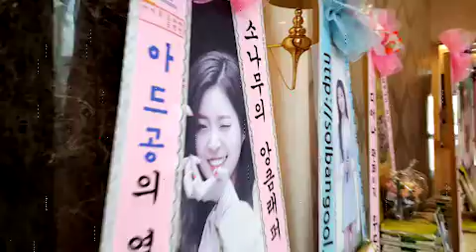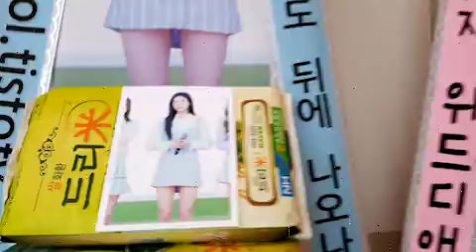'아이돌 드라마 공작단' 제작발표회 소나무(SONAMOO) 디애나(DANA) 응원 라면드리미화환, 드리미 쌀화환 Dreame Rice Wreath for SONAMOO DANA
소나무(SONAMOO) 멤버 디애나(DANA)의 팬들이 NAVERTV, KBSN, KBSWORLD 웹예능 '아이돌 드라마 공작단'에 출연하는 디애나에게 드리미 쌀화환과 라면드리미화환을 보내와 프로그램의 성공을 기원하며 디애나에 대한 드리미 쌀화환 응원을 시작했다. 6월 1일 서울 영등포 타임스퀘어 아모리스홀에서 열린 '아이돌 드라마 공작단' 제작발표회에 배달된 디애나 응원 드리미 쌀화환에는 '디애나는 이번에도 뒤에 나오나 ? '디애나의 매력이 궁금해? 그럼 아드공 본방사수!! 디애나 팬페이지 위드디애나'란 응원 메세지에 디애나의 대형사진과 함께 드리미 농협쌀 70kg, 라면드리미화환에는 '소나무의 앙큼래퍼 디애나는 좋은애야 아드공의 옆집소녀 조은애도 좋은애야'란 응원 메세지에 디애나의 대형사진과 함께 신라면 80개가 담겨 있었다. 디애나 응원 드리미 쌀화환과 라면드리미화환은 디애나와 팬들의 뜻에 따라 독거노인 등 어려운 이웃에게 기부된다.

NAVERTV, KBSN, KBSWORLD 웹예능 '아이돌 드라마 공작단' 제작발표회 소나무(SONAMOO) 멤버 디애나(DANA) 응원 쌀드리미화환 라면드리미화환 - 기부화환 쌀화환 드리미 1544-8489